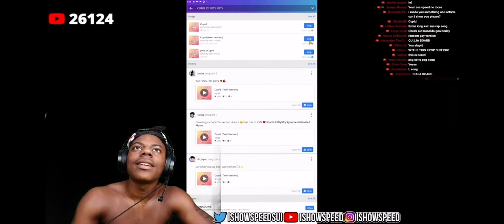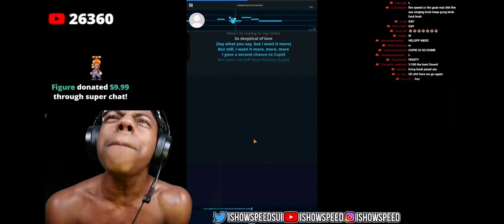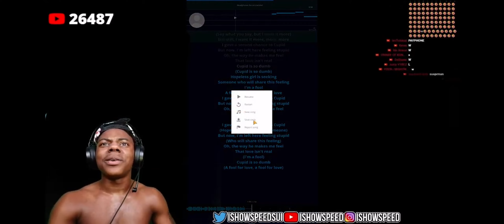ISHOWSPEED SINGS CUPID AND GETS MAD AF (CRIES)!!!